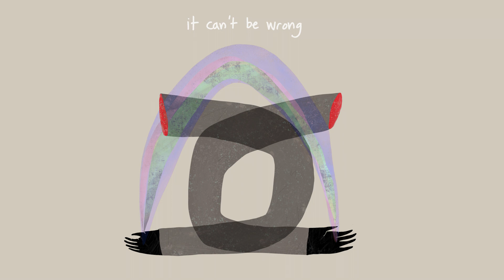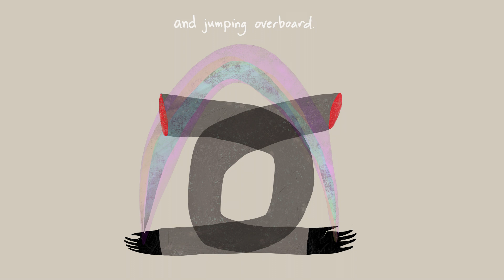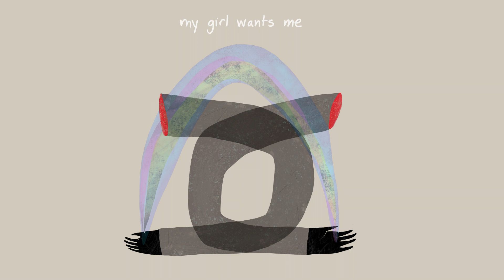Small Million • Sirens • (Lyric Video)